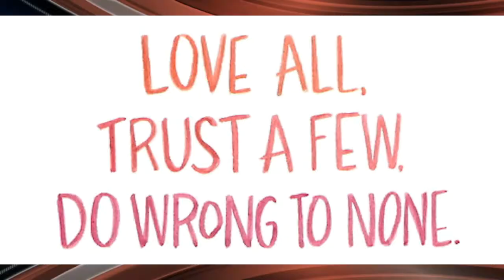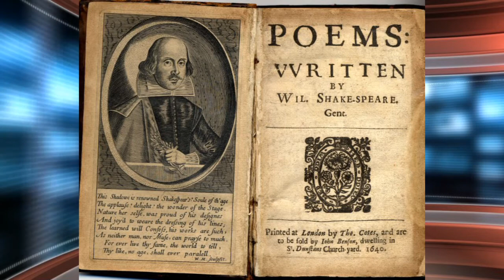Good Morning, Goodlettsville! Tues. Nov. 7, 2017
The daily news show of Goodlettsville Middle, a Metropolitan Nashville Public School